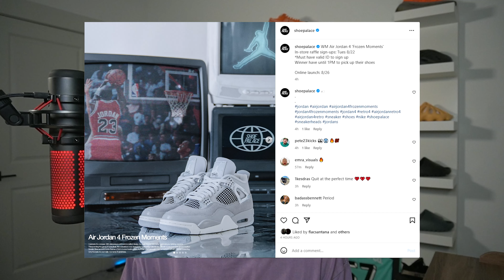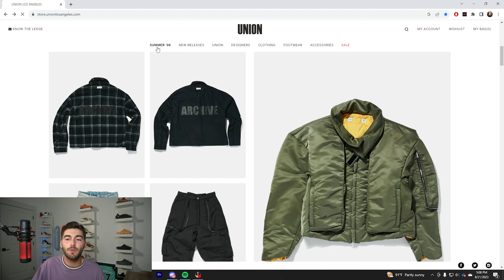YEEZY'S FINAL WAVE! YUTO SB'S KOBE'S RETURN & UNION LA X Jordan 1s!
✅ Kckd Notify : Premium Discord where we provide you with early links, bypass links monitors, shock drops, and a great community!